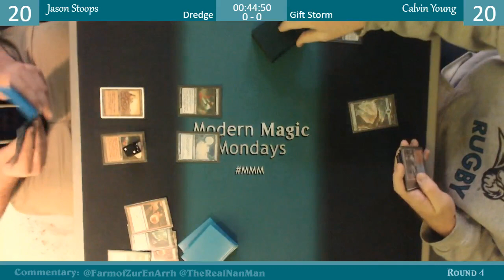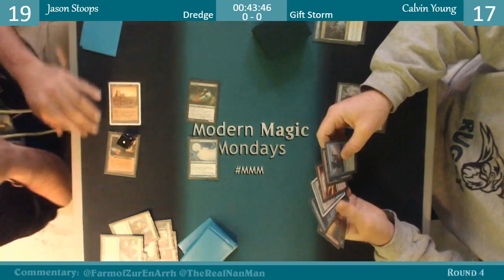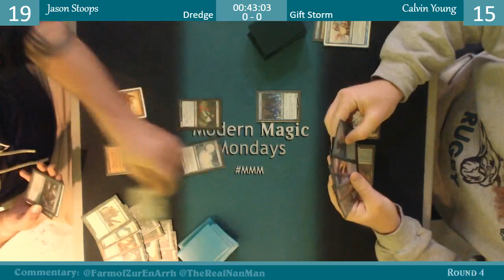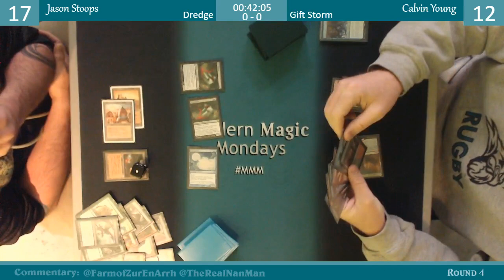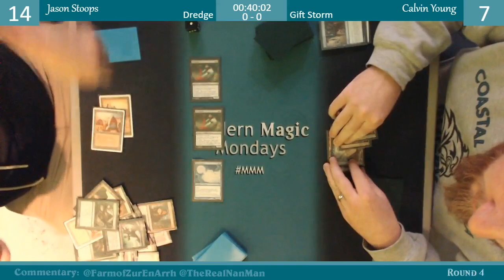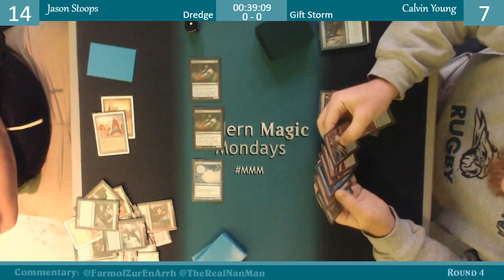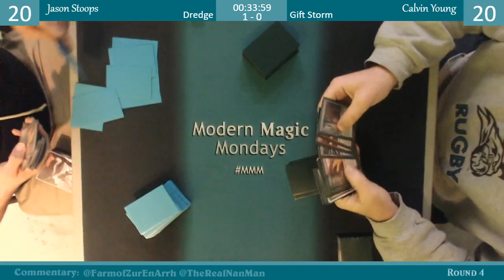Modern Magic Mondays 11/27 Round 4 Dredge vs Gift Storm